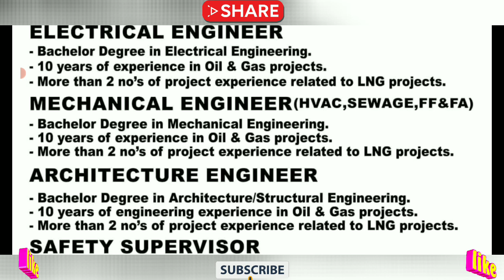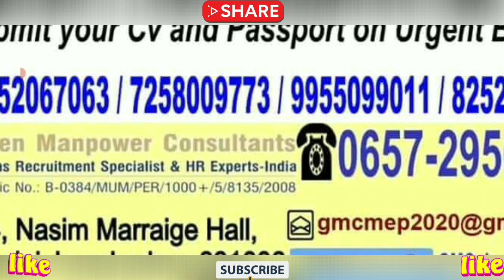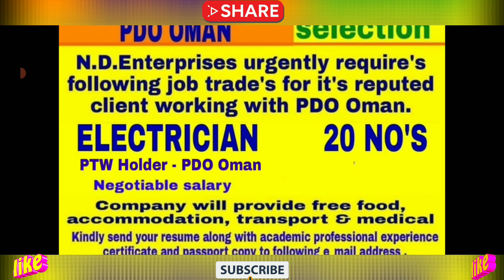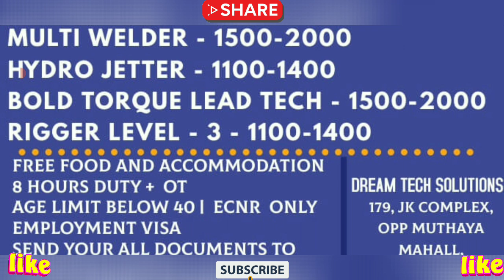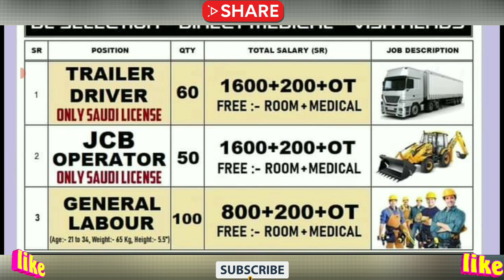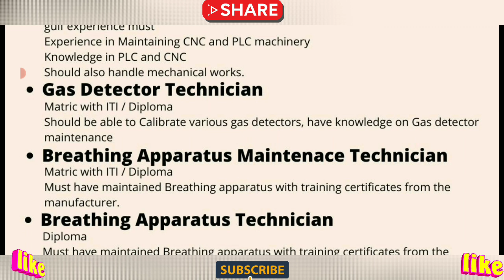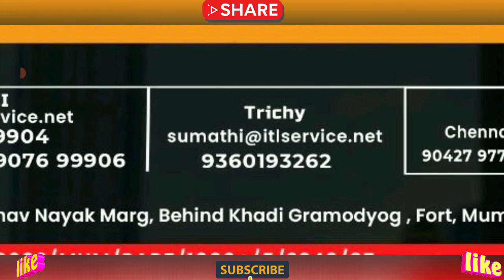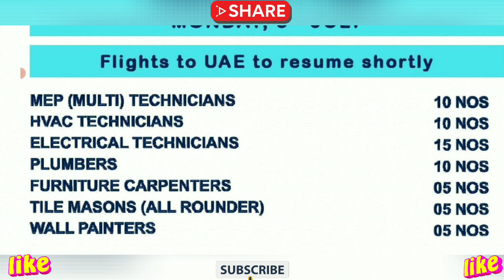3rd/July Assignment Abroad Times, Gulf Job Vacancy 2021, Overseas Job Opportunity, Gulf Jobs 2021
3rd/July  Assignment Abroad Times, Gulf Job Vacancy 2021, Overseas Job Opportunity, Gulf Jobs 2021

today assignment abroad times newspaper,
overseas assignments today newspaper,
abroad assignment newspaper today,
today gulf job vacancy newspaper,
gamca medical report check online,
overseas jobs recruitment agencies,
gulf job vacancy 2021 malayalam,
today abroad assignment paper,
assignment abroad,
hiring abroad 2021,
gulf vacancy today,
mechanical jobs,
job vacancy,
dubai jobs,
gulf jobs,
gulf job,